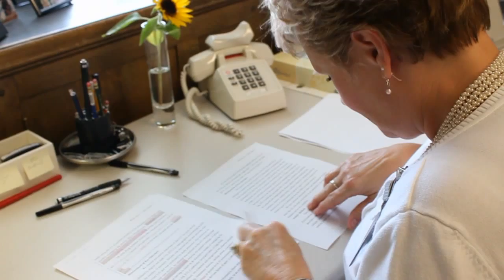Mayo School of Graduate Medical Education Overview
If you're seeking world-class residency or fellowship training, breakthrough biomedical research, and a multidisciplinary team approach to medicine, you will find training at Mayo Clinic a highly rewarding experience, both professionally and personally. Mayo School of Graduate Medical Education (MSGME) offers the highest number of accredited programs (250) in the country, representing virtually every medical specialty.   MSGME educates medical and scientific professionals who excel in academic achievement and are dedicated to lifelong learning and the advancement of the art and science of medicine.  More than 1,600 residents and fellows participate in MSGME programs each year.   At Mayo Clinic, everyone works as part of an integrated team to achieve Mayo's primary mission of patient care. Mayo's staff clinicians and scientists are recognized for their role on the team as teachers and mentors.